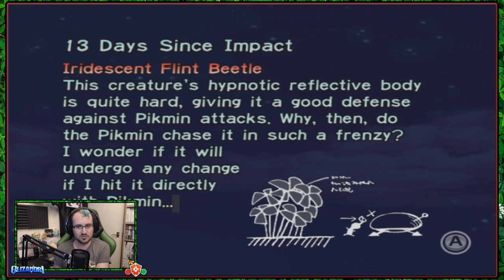Pikmin - Impact Site Clearance, The Distant Spring Entry - Episode 6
Welcome as we crash land on the world of the Pikmin as Olimar, our unfortunate protaganist, finds himself alone and without help but soon finds friends in the visage of the Pikmin, creatures that with his help may someday rule the world!
This lets play was filmed completely on my Birthday so be ready for random!

The Impact Site is our next area to clear as we pop down to the site of the crash to retrieve our Positron Generator while building up our Pikmin numbers.
With whats behind us clear we head forward to the Distant Spring, covered in water and new enemies we begin our exploration, fighting for our Interstellar Radio.